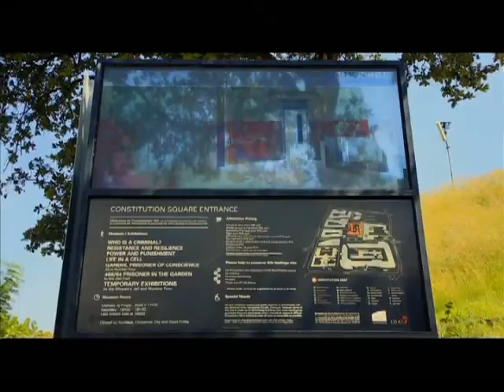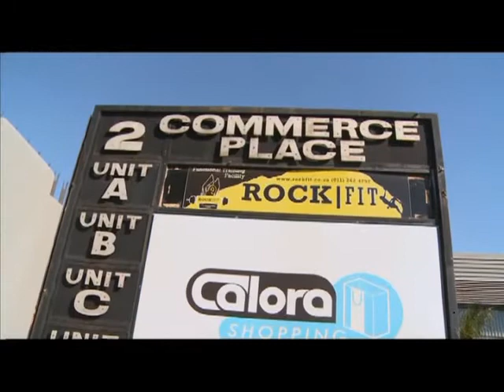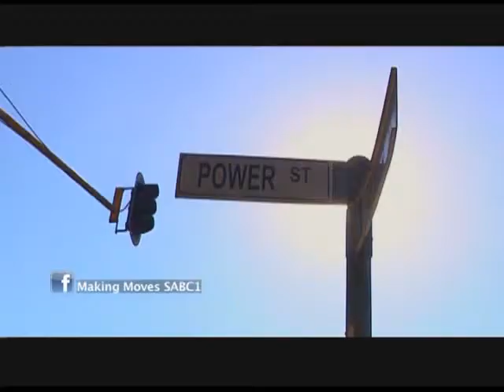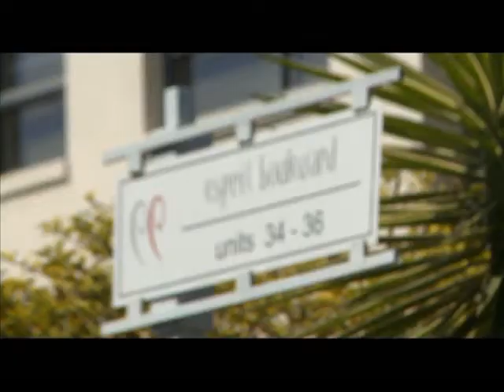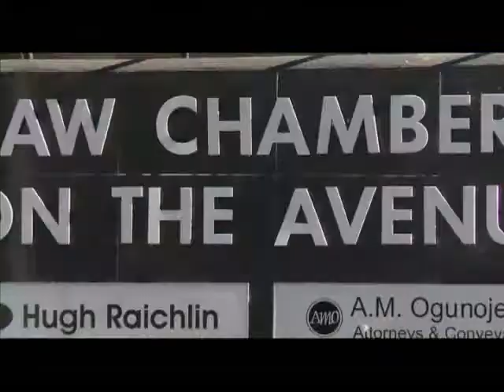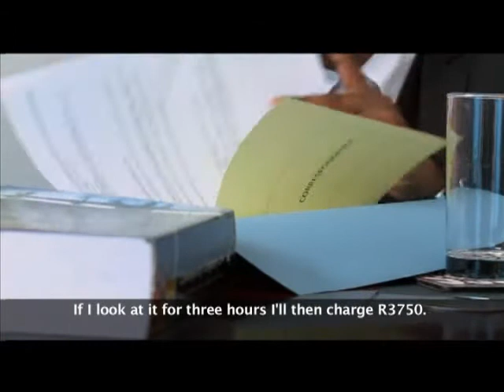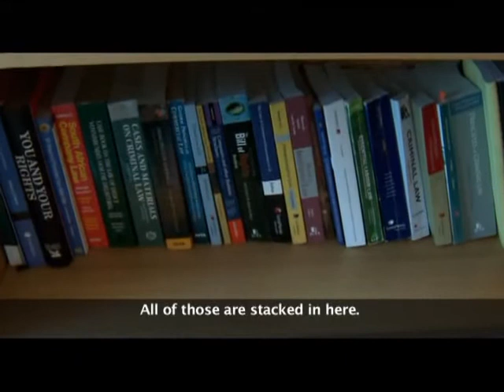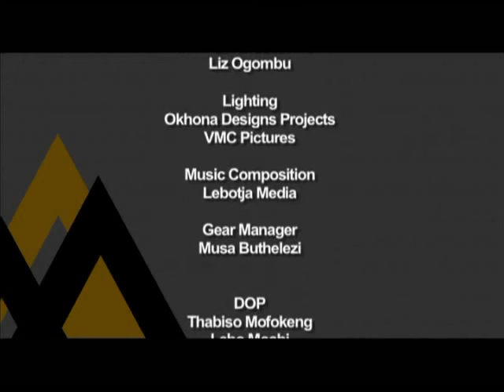Making Move 6 - Episode 10: Law industry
Zimbabwe born Samantha Ngcolomba studied law at the University of Cape Town. She started NNA Attorneys to help with cross-border trade after experiencing emigration issues with home affairs.

After graduating from Wits law school, Melvin Naidu worked for a big law firm, but was reduced to a messenger. He decided to start his own practice so he could use his skill to good effect.

However, both businesses struggle with attracting enough clientele. They visit our studios to get advice on how they can grow their clientele, in order to improve their businesses.

Catch Making Moves every Monday at 13:30 on SABC 1.

Making Moves showcases exciting entrepreneurial stories of young South Africans reaching for their dreams. By profiling young entrepreneurs, Making Moves motivates, inspires and educates audiences in the multitude opportunities and possibilities that exist in the world of business.  The vibrant and multilingual Siya Mdlalose, continues as a field presenter while Pepsi Pokane, Bonngoe TV MD adds his wealth of experience as a frank, hard-hitting studio host.